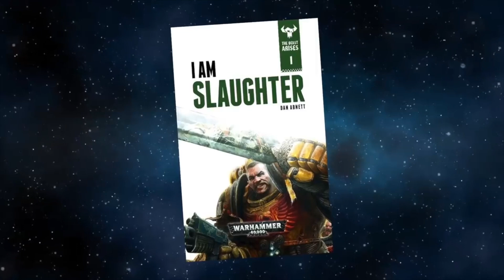Weirdest Xenos civilizations the Imperium has come into contact with in Warhammer 40K ?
Wierdest Xenos civilizations the Imperium has come into contact with in Warhammer 40K ?

Art